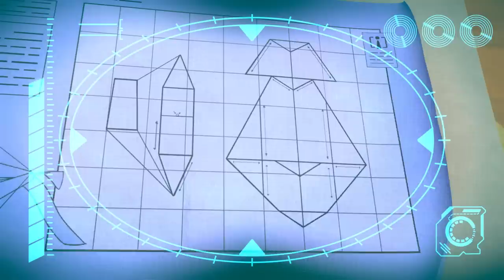Live and Let Pie | ARPO The Robot | Funny Kids Cartoons | Full Episode Compilation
Arpo and Daniel get into a terrible mess trying to make a pie, and after all that, Squirrel thinks that he should have it all.

00:00 Intro
00:09 Live and Let Pie
03:38 Fearsome Flora
07:09 The OPRA Show
10:36 Keep On Moving
14:06 Scavengers Assemble
17:34 Invasion of the Acorn Snatchers
21:08 Daniel Saves the Day
24:37 Tick Tock Bot
28:04 I, House
31:20 Delicious
34:45 Flight Fight
38:15 Meal Deal
41:52 Arrrrrrrrpo
45:18 Ghost in the Machine
46:53 A Stinky Situation!!!
48:27 Where Did You Go?
50:00 Snowball Showdown - Ready Steady Throw
51:29 Sharing is Caring - Battle of the Bots!!!
53:04 Downhill DISASTER - Watch Out for the BEAR !
54:32 Up is the New Down
56:04 The Pigeon Has Landed
57:36 Ghost Train
59:08 SPOOKY Supermarket Shopping - Escape from the ZOMBIES !!!
1:00:37 Cabin Creeps
1:02:09 Rocket Ship - Squirrel in SPACE!!!
1:03:38 Beware the Bubbles